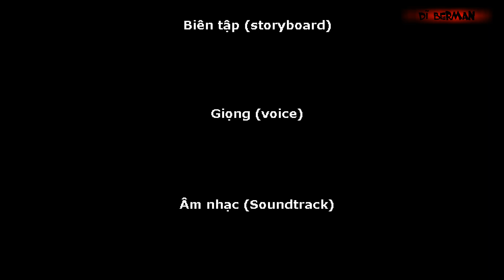Chí Phèo (Henry Stickmin version) Part 1: Pay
Chí Phèo (Henry StickMin version) Part I:Pay
Chí Phèo (phiên bản Henry StickMin) Phần I: Trả giá

Chí Phèo, who had been adopted was cared by someone name Phó Cối.
But when Chí Phèo grown up,Phó Cối was gone.After his death,Chí Phèo was doing work
for Bá Kiến to live.One day,Bá Kiến misread Chí Phèo and made him go to prison.8 year later,Chí Phèo
free to live but that changed him into a different person.Now he was violent and drunken.Everyone in
the village thought him is a demon,who should have been died or dissapeared from this world.One day,he
met Thị Nở,who will change him everything.She will bring him back.What next ? (Sorry guys, my English suck.
If you see any wrong grammar, you can tell me by typing your command below.It would be a big help from u.Thank you so much)

Chí Phèo, người bị bỏ rơi ở lò gạch cũ và được bác phó cối nhận nuôi.Nhưng khí Chí Phèo
lớn lên,bác phó cối mất.Sau đó,Chí Phèo phải làm việc cho Bá Kiến.Một ngày đẹp trời,
Bá Kiến hiểu nhầm Chí Phèo và đẩy hắn vào tù.8 năm trôi qua,Chí Phèo được thả nhưng điều đó đã thay đổi hắn thành một
người hoàn toàn khác.Hắn bây giờ bạo lực và là một người nghiện rượu .Mọi người trong làng coi hắn như một con quỷ nên
chết hoặc biến khỏi thế giới này.Một ngày nào đó,hắn gặp Thị Nở,người mà sẽ thay đổi hắn.Mang hắn quay trở lại.Chuyện gì sẽ xảy ra tiếp theo? (Anh em
xem có vài cái tui sai ngữ pháp hay chưa đúng thì gì báo tui nha . Tui thật sự rất cảm ơn anh em rất nhiều)
*HEY, that's not the REAL story.If u want a masterpiece (Chí Phèo), u can read it in
*Này, đây không phải là một câu chuyện thật.Câu chuyện này do tui bịa ra và cũng là kịch bản của tui
 và nó HOÀN TOÀN và HOÀN TOÀN không phải là câu chuyện gốc.Mục đích của video là để giải trí.Không hề trách hay xúc phạm
một tổ chức hay cá nhân nào.Nếu anh em chưa đọc Chí Phèo, thì mua một cuốn đọc đi.Một kiệt tác của Nam Cao sáng tác

Animation by Dĩ Berman
SoundTrack by Dĩ Berman
Voice (Chí Phèo,Thị Nở) by Dĩ Berman
*PLEASE DONT REUP VIDEO WITHOUT MY PERMISSION,EVEN REACT IT*
*LÀM ƠN ĐỪNG REUP CỦA TÔI MÀ KHÔNG CÓ SỰ CHÓ PHÉP HAY THẬM CHÍ LÀ REACT NÓ*

Cảm ơn đã xem :3